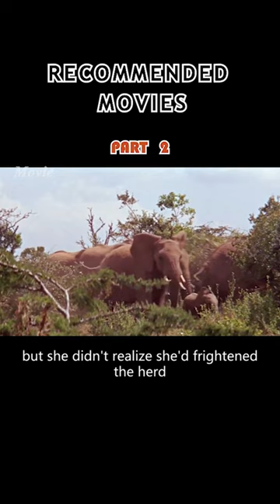A MAN SHOOTS AND KILLS A LIONESS, BUT SHE LEAVES BEHIND THREE UNATTENDED CUBS.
Married couple George Adamson and Joy Adamson have long lived in northern Kenya for George's work as the senior game warden of the region. One of George's primary responsibilities is to deal with dangerous animals that may be chronically threatening to humans, livestock and/or crops. It is in this vein that George and his staff end up killing a man eating lion and its lioness, resulting in their three young female cubs being orphaned. Although difficult to begin, George and Joy are able to wean and take care of the three cubs, who they adopt as pets. But soon, they know they have to provide a more suitable environment for the cubs, namely sending them to Rotterdam Zoo... that is except for the smallest, who they have named Elsa and to who Joy in particular has become attached as the emotional fighter among the three. As Elsa grows into lioness maturity, George and Joy provide her with greater freedom away from their property, which may get her into trouble as a largely tame animal. Ultimately, John Kendall, George's boss, directs them to send Elsa to a zoo like they did with her sisters, especially as with anyone in George's job he is soon being reassigned. Joy cannot bear the thought of Elsa being locked up for the rest of her life, believing that they can reintegrate her back into the wild instead, something that had never been done with a tame lion. John gives them three months to accomplish this task, which most specifically involves getting Elsa to be able to kill for food, other creatures which up to this point she has seen only as fellow playthings, and to be accepted by other lions, most specifically mate with and provide food for a male partner while standing up successfully to female competitors.